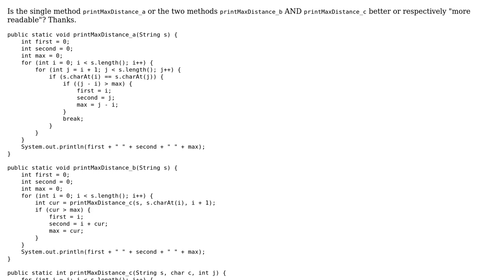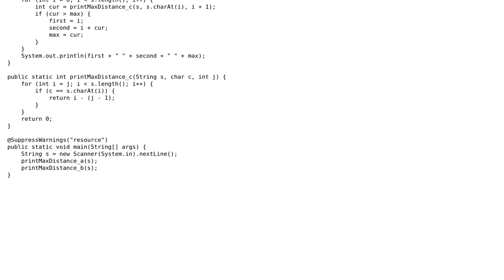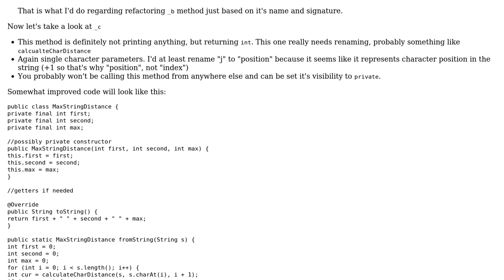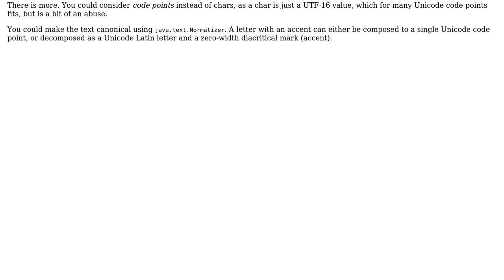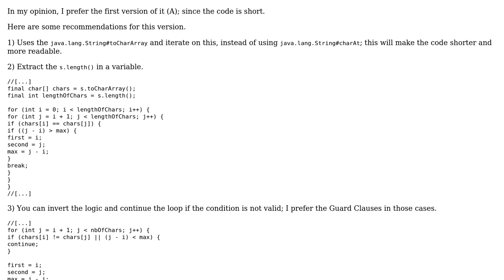Code Review: Comparing two simple distance calculating algorithms (3 Solutions!!)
Code Review: Comparing two simple distance calculating algorithms

With thanks & praise to God, and with thanks to the many people who have made this project possible! | Content (except music & images) licensed under CC BY-SA | Music | Images & others | With thanks to user unknown_dcba user Linny user K.H. user Joop Eggen user Doi9t and the Stack Exchange Network Trademarks are property of their respective owners. You are responsible for your own actions.